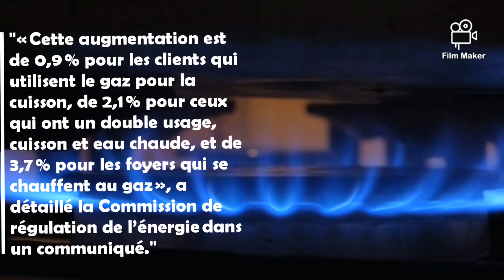GAZ Tout ce qui change au 1er février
Les tarifs réglementés du gaz appliqués par Engie vont augmenter de 3,5 % en moyenne